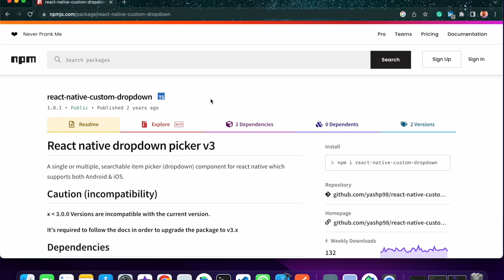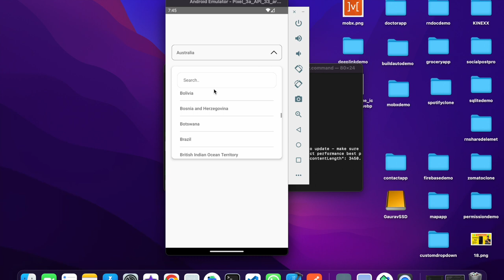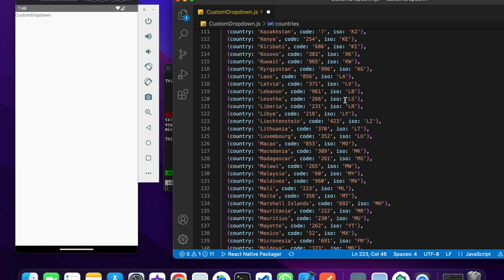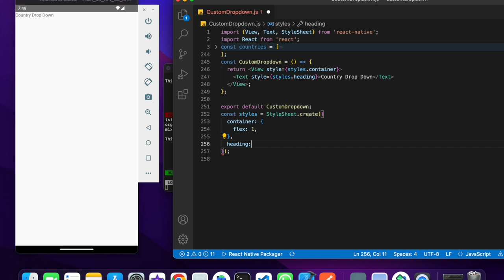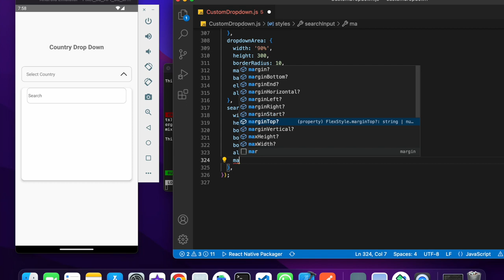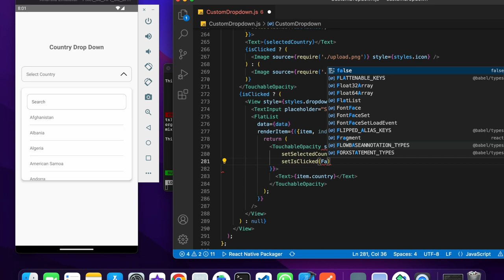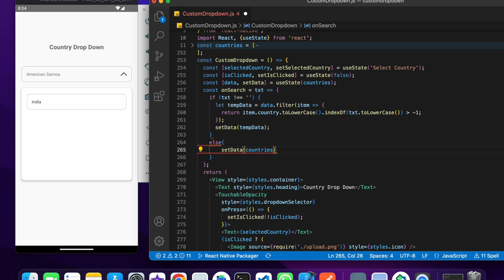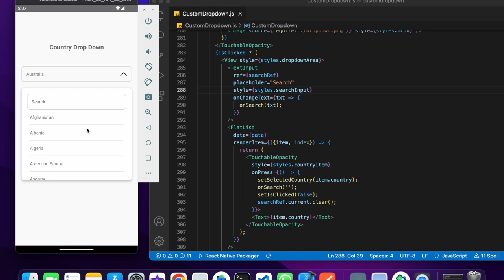React Native Custom Dropdown with Search - No Package Required 🔥 | In Hindi | Engineer Codewala